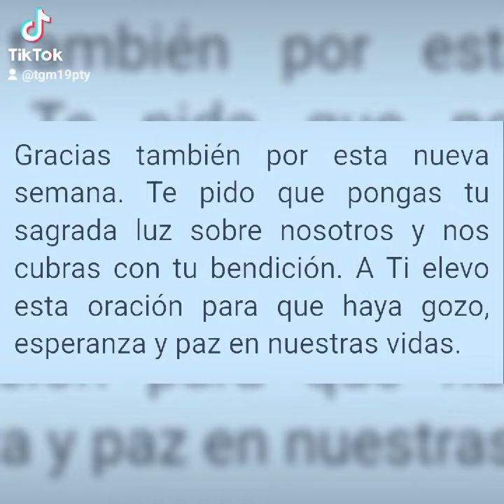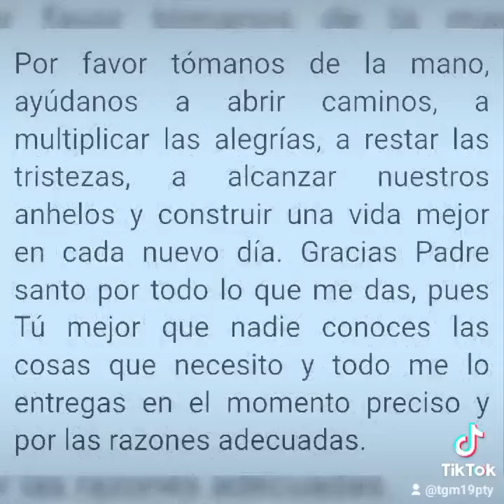Gracias mi Dios! 🙏🏼😉💪🏼♥️👍🏼😃🙌🏼